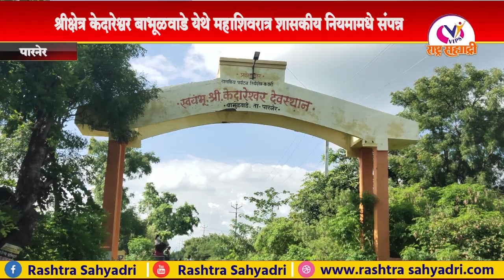श्रीक्षेत्र केदारेश्वर बाभूळवाडे येथे महाशिवरात्र शासकीय नियमामधे संपन्न..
पारनेर तालुक्यातील बाभुळवाडे येथील श्रीक्षेत्र केदारेश्वरचा  महाशिवरात्र उत्सव शासकीय नियमांना अधिन राहुन संपन्न झाला.दरवर्षी लाखोंच्या संखेने भाविक महाशिवरात्रीला केदारेश्वरला येत असतात.मात्र यावर्षी कोरोनाचे पार्श्वभूमिवर मंदिर बंद असल्यामुळे भाविकांना बाहेरुनच दर्शन घ्यावे लागले. आज पहाटे श्रींचा महाअभिषेक व पूजा गावचे सरपंच वैशाली जगदाळे व पती  देवेंद्र जगदाळे यांचे शुभहस्ते झाली.भाविकांनी सुरक्षित अंतर ठेवत बाहेरुन दर्शन घेतले.यावर्षी कोरोनामुळे भाविकांची उपस्थिती तुरळकच जाणवली.देवस्थान ट्रस्टने गेट व मंदिराजवळ सॅनिटायझरची सुविधा केली होती.गावामधील अखंड हरिनाम सप्ताहामधे मर्यादित भाविकांच्या उपस्थित जागर,हरीपाठ,भजन, किर्तन असे कार्यक्रम चालु आहेत.